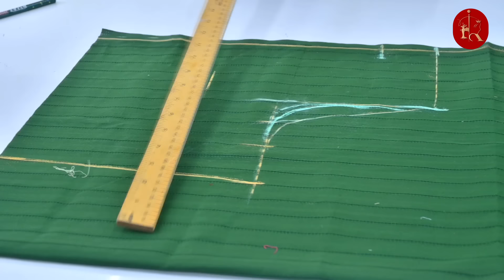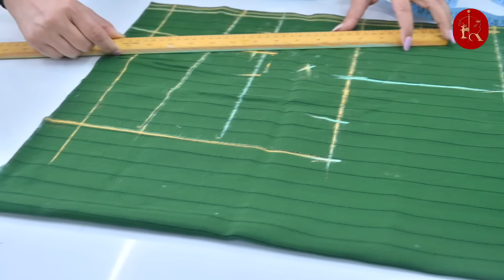Simple Blouse Cutting ￼